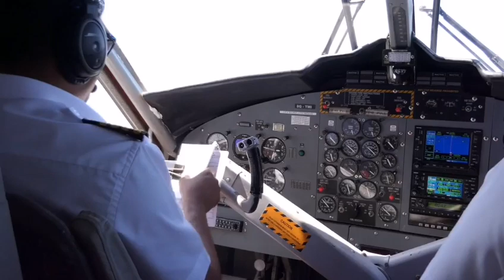China Got the RC-135 US Plane Changed the Code to Malaysian Airline | haqeeqat tv 786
this video belong to US Plane RC-135 entered South China Sea but changed the Hex Code and showing that it is Malaysian Airline Plane. Chinese Think Tank got that it was US Plane changed the cover and now using our Airspace and next time we will respond to this move.